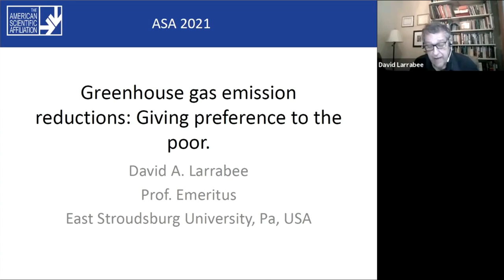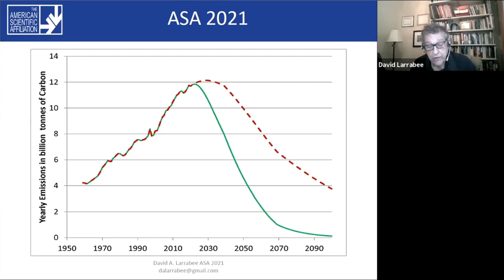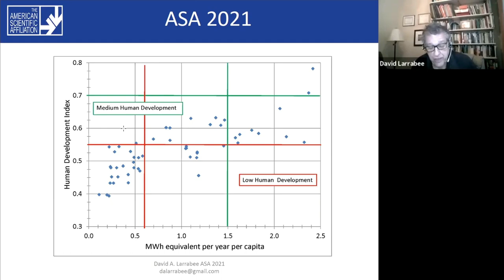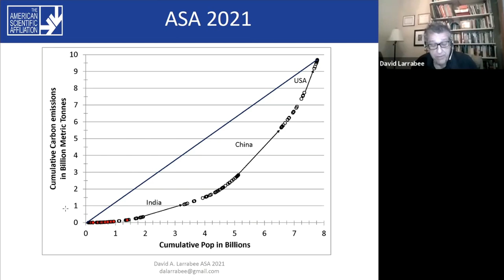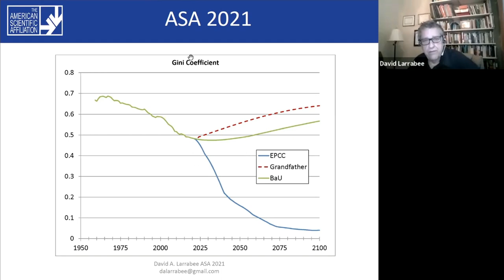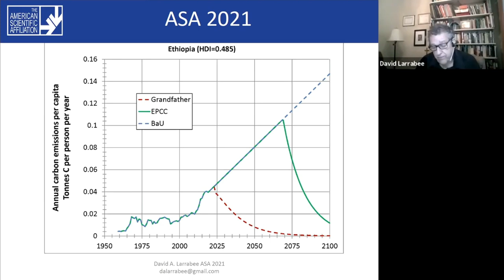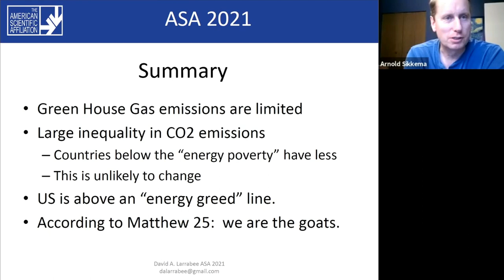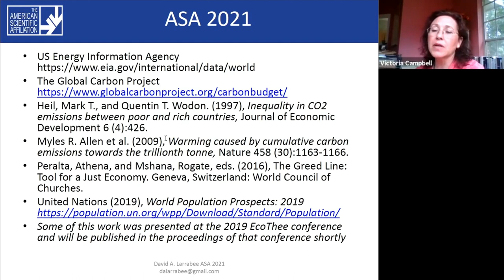David A. Larrabee, "Greenhouse Gas Emission Reductions: Giving Preference to the Poor" (ASA 2021)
Moderator: Victoria Campbell
0:00 Intro
0:16 Lecture
15:18 Q&A

ASA 2021 Parallel VI.C 3/3
GREENHOUSE GAS EMISSION REDUCTIONS: GIVING PREFERENCE TO THE POOR
David A. Larrabee

The world is headed for an average temperature rise of over 3°C. Attaining a 2°C target requires significant short-term reductions in CO2 emissions. How those emissions are distributed has implications for the attainment of the United Nations Sustainable Development Goals. Three strategies for allocating reductions are compared: percentage of a baseline, capping CO2 emissions per capita, and reductions starting with the high emitters first. Estimates in the resulting inequalities in emissions will be presented. Under a baseline scenario, the inequalities increase. Under the other two schemes, inequality decreases and provides more time for the sustainable development goals.

It seems unlikely that high-income countries will reduce their fossil fuel emissions at the cost of a reduction in lifestyles and GDP. Yet the Human Development Index data suggest that such reductions are possible without sacrificing human development. Living in a society that seeks to satiate insatiable desires encourages greed that puts our desires above other people’s needs. Such greed is contrary to the teaching of Jesus. Unless the church is willing to preach a rejection of such greed as part of the solution of climate change, it risks remaining part of the problem rather than part of the solution.